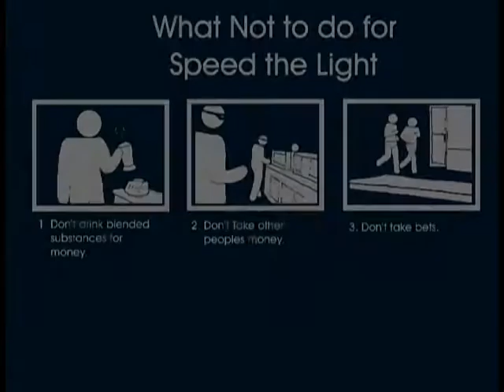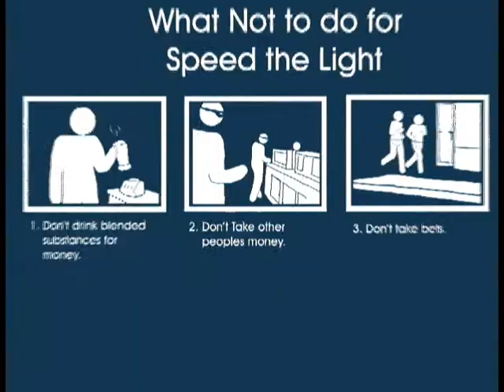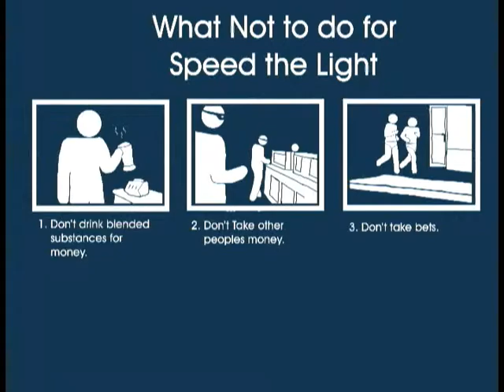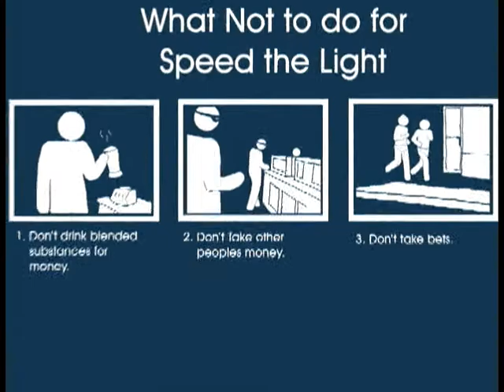S.T.L. what not to do for stl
things not to do